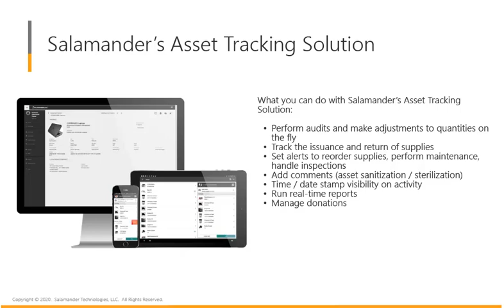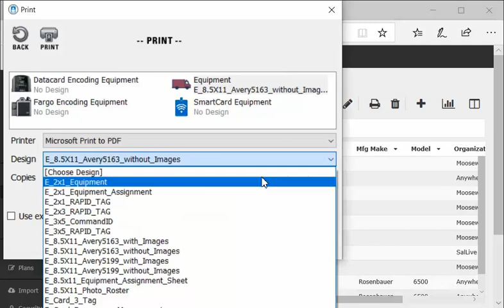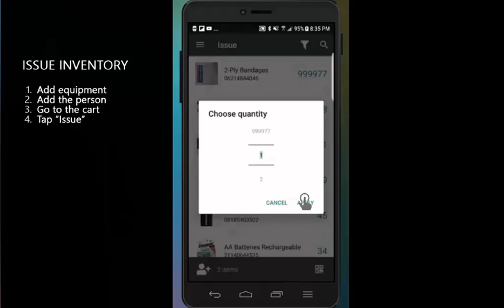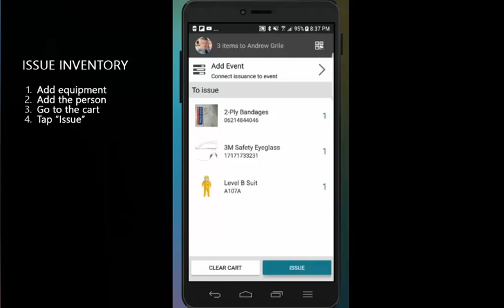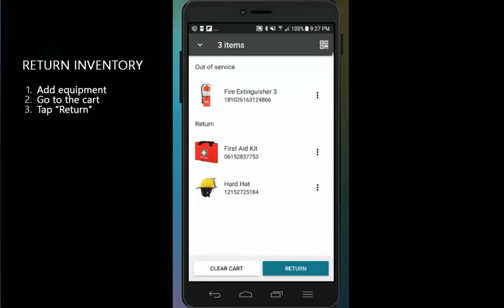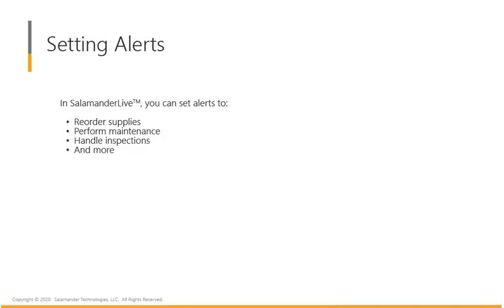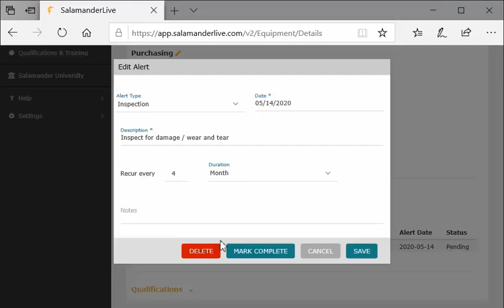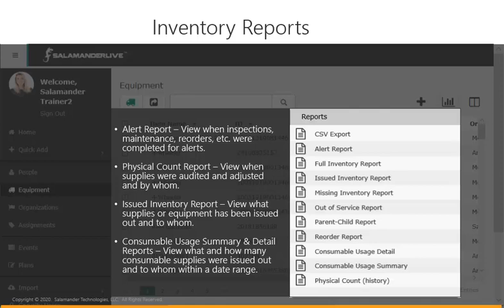Tracking Equipment & Supplies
**This is a recorded live training.**

This video walks through the process for tracking the movement of equipment such as PPE as well as obtaining accurate counts of supplies on-hand using the INVENTORY MANAGEMENT features in SalamanderLive and the INVENTORY APP.